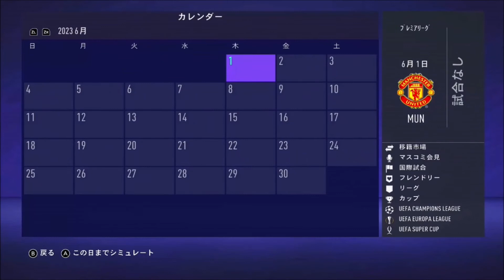大量得点！？バーンリー戦は手に汗握る熱戦に【FIFA21 switch版 選手キャリアモード実況プレイ】part109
まさかの展開

うp主のプレイングはかなり下手です。暖かく見守ってください。
アドバイスなどは優しく教えてくださると嬉しいです。